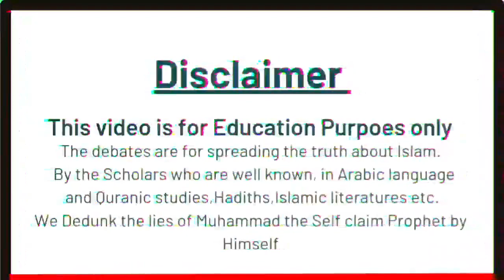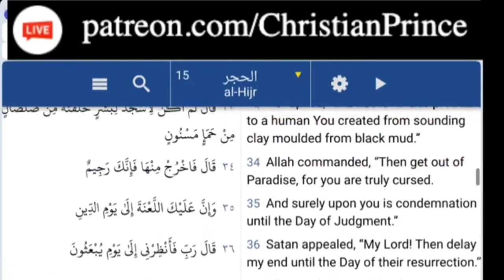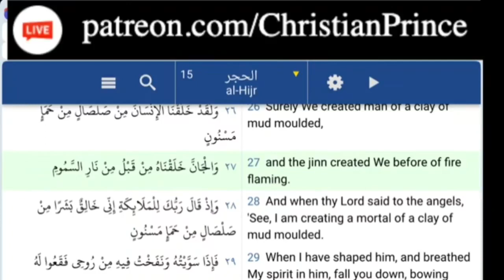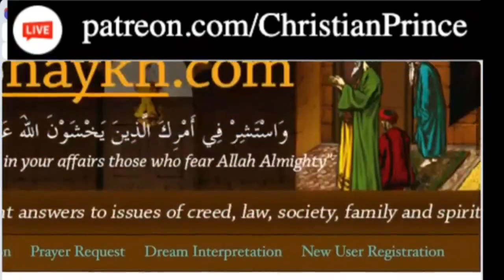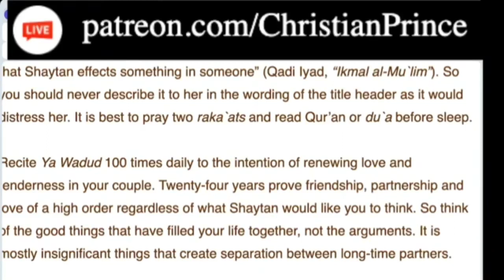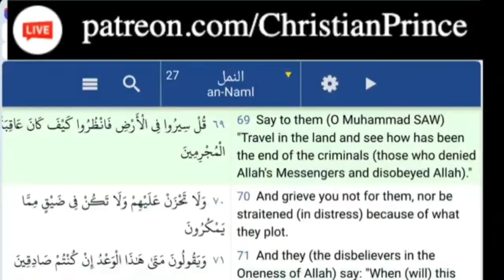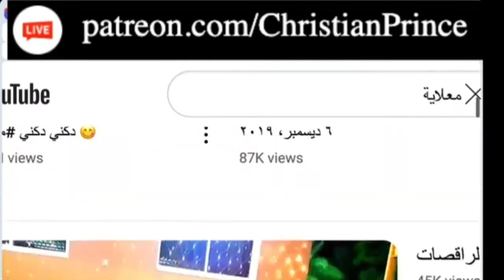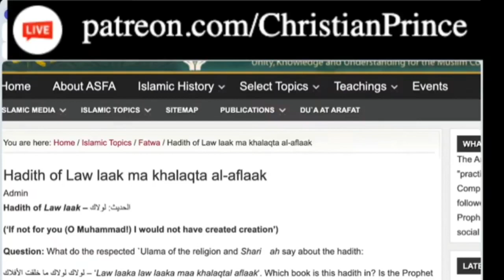If you believes Allah cannot deceive you, that's means you fool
drzakirnaik/Muhammad hijab/Christianprince/debates/Islam/Islamic/Allah/prophet//prophetMuhammad/Davidwood/alidawah/AhmadExmuslim/ahmeddadat/Pakistan/usa/English/debate/shamounian/revive/funny/trends/trending/#christianprince

  The video is for education purposes only. Debate with MUSLIMS by Christian's and Exmuslim scholars, who are Arabs they have studied the Quran,hadiths,and Islamic literatures.

 About this channe:This channel is not officials

 Christian prince

AhmadExmuslim

Shamounian.

I'm just  post videos

This are officials channel

 Christian'sprince:@christianprince1

Shamounian:@shamounian

AHMEDEXMUSLIM:@AhmadExmuslim

You can download and  share their videos on  your YouTube channel it's free  and GOD bless you all for watching. 🙏💯

Find the truth from

False religion